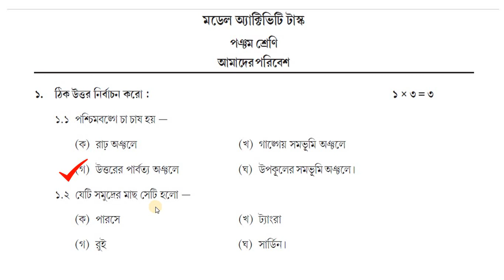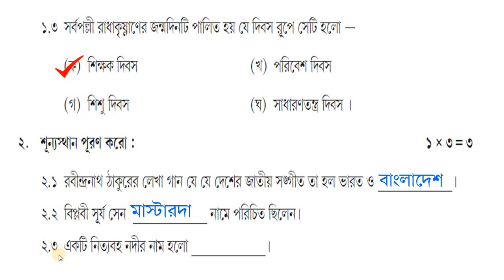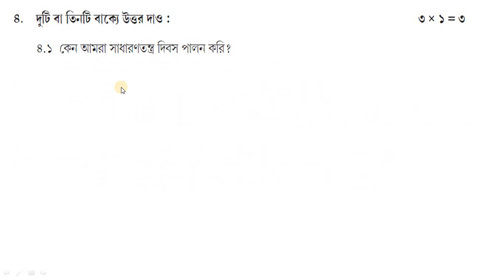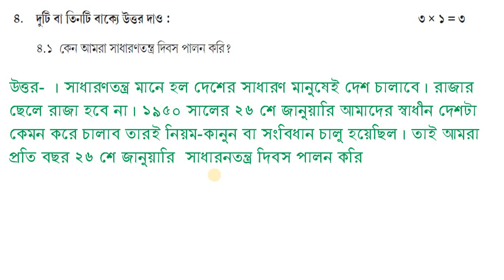class 5 model activity task amader paribesh part 6 | amader poribesh/Science class v September 2021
The model activity task for class V, Amader Paribesh/Poribesh (আমাদের পরিবেশ)Our Environment/ Environmental studies), Part–6 or new 2021 model activity task, given in the month of September, is being discussed here for the interest of the students. 2021 activity task II (August). Thanking you,rkm,

7. Class- XI, Model Activity Task =
8. Class- XII Model Activity Task =